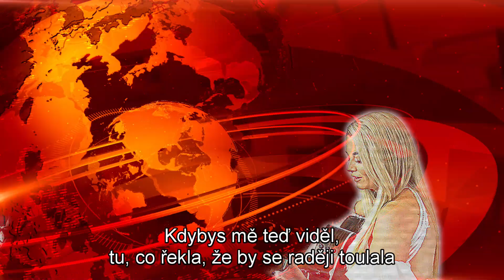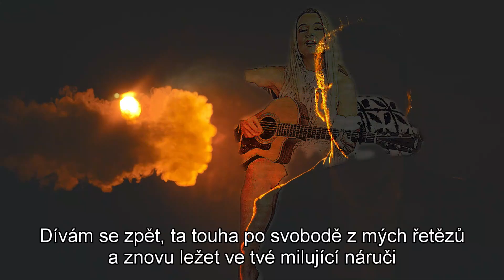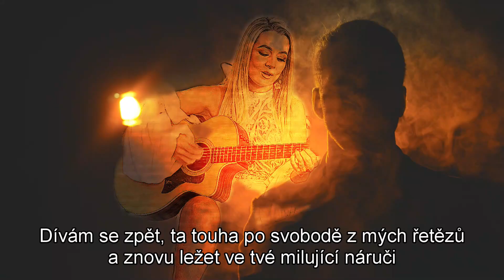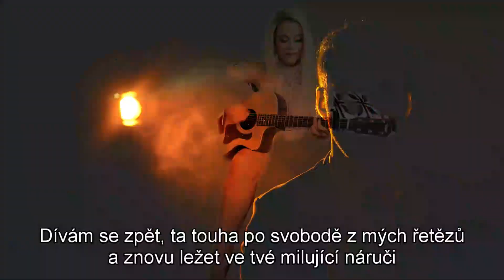Loving Arms - Cordelia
To all my friends. People die but music is forever. The song in this video was recorded by Cordelia. Music video and Czech subtitles Bob Martinec.